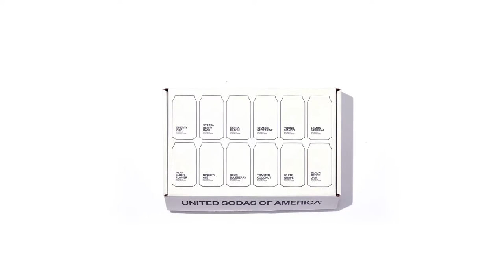I'm With The Brand | What It Looks Like to Reimagine the Soda Industry in 2020 and Beyond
When CEO Marisa Zupan and her co-founders started United Sodas of America last year, they asked themselves: “What should shipped soda be in the 2020 era?”

The answer to that question is a variety of 12 different flavors of soda, like Cherry Pop and Young Mango, that are organically sweetened and only 30 calories. What makes these cans stand out is their simplistic and monochromatic design, which not only serve as a flavor cue but also convey the mission of the brand: variety and unity. Customers can either buy a variety pack featuring every flavor or smaller themed packs like The Finer Things Club or Toga Party.

Watch this week’s episode of I’m With the Brand to learn more about the brand’s distinct American ties with and what they have in common with sitcom The Office.